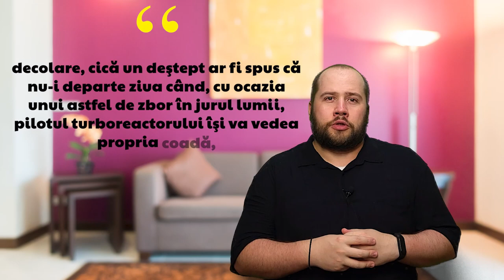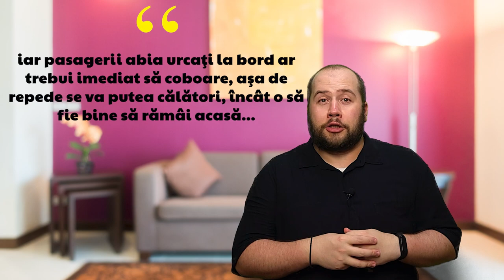#58| Am sărit din pat în izmene! Bohumil Hrabal - Lecţii de dans pentru vârstinici şi avansaţi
Am sărit din pat în izmene!
Bohumil Hrabal - Lecţii de dans pentru vârstinici şi avansaţi
În episodul de astăzi vorbim despre o căritcică a unui autor pe care voiam să-l descopăr de ceva timp şi căruia abia acum i-a venit rândul. Este vorba despre scriitorul ceh Bohumil Hrabal şi a sa cărticică intitulată „Lecţii de dans pentru vârstnici şi avansaţi”.
Pot rezuma foarte uşor acest roman de sub 150 de pagini, folosindu-mă chiar de un citat al personajului principal, un fost pantofar: „o carte bună nu trebuie să-l lase pe cititor să doarmă liniştit, dimpotrivă, trebuie să-l facă să sară din pat în izmene şi să dea fuga la scriitor ca să-i ardă câteva”. Atât de bună este această carte. Doar că reacţia mea la lecturarea acestei cărţi nu a fost chiar asta, ci mai degrabă aş fi dat fuga la scriitor să-l strâng tare în braţe şi să-i mulţumesc.

The Banshee. Gravel Walks. The Old Copperplate by Sláinte

Background Image by mrsiraphol on Freepik